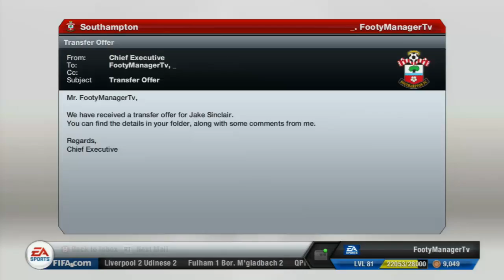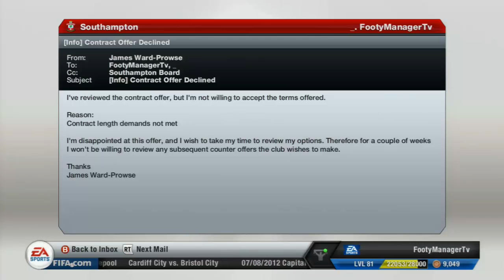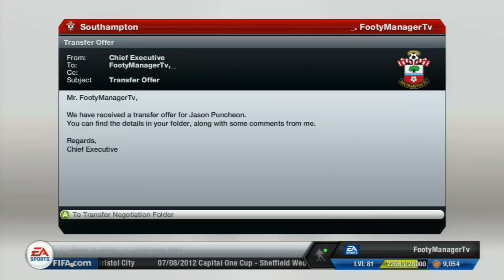FIFA 13 Career Mode | Southampton S01 E03 | Pre-Season Pt.2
transfers, contract disputes and more!
leave a 'like' for the next episode, our first league match vs Man City!